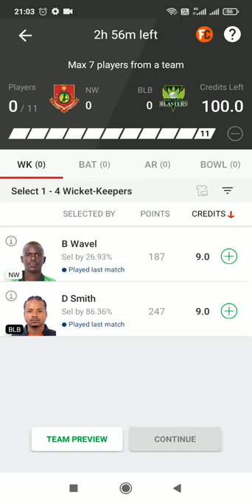Spice Isle T10 2022, Final: NW vs BLB Dream11 Prediction, Fantasy Cricket Tips, Playing 11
Spice Isle T10 2022, Final: NW vs BLB Dream11 Prediction, Fantasy Cricket Tips, Playing 11, Pitch Report and Injury Update
Kavem Hodge is an ideal captaincy pick for this encounter.

CricTracker Author

Updated - Apr 18, 2022 7:17 pm

Cricket Stadium
Cricket Stadium. (Photo Source: Twitter)
Preview:

Nutmeg Warriors and Bay Leaf Blasters are all set to lock horns against each other in the finals of the Spice Isle T10 League, 2022. Nutmeg Warriors defeated Bay Leaf Blasters in the Qualifier 1, winning by a margin of just eight runs. On the other hand, the Blasters defeated Ginger Generals in the second qualifier to book a finals berth.

Nutmeg Warriors have lost just one game in the tournament so far, winning seven of their eight games in the group stage. On the other hand, Bay Leaf Blasters finished second in the points tally, winning six of their eight games.

Match Details:

Nutmeg Warriors vs Bay Leaf Blasters, Final

Venue: National Cricket Stadium, St George’s, Grenada

Date & Time: 19th April at 12:00 AM IST and 2:30 PM Local Time

NW vs BLB, Final Pitch Report:

The pitch is expected to be good for batting conditions, and we could expect a first innings score in the range of 120-130 runs. Over 230 runs were scored in the last encounter, and we expect the trend to continue.

Also Read: Mitchell McClenaghan’s advice to MI pacers
NW vs BLB, Final Probable Playing XIs:
Nutmeg Warriors

Seandell Regis, Sunil Ambris, Keron Cottoy, Donald McDonald, Benjamin Wavel, Haston Jackson, Akeem Alexis, Darel Cyrus (c), Sheldon Joseph, Keishon Mitchell, Alex Moses

Advertisement
Bay Leaf Blasters

St Nickozi Hillaire, Kavem Hodge, Devon Smith (c), Denis Smith (wk), Jerlani Robinson, Alvin Ramnuath, Divonie Smith, Richard Rogers, Amikel Dubissette, Shermon Lewis, Nelon Pascal
Also Read
Delhi Capitals
Reports: Mitchell Marsh tests positive for Covid-19, four members of Delhi Capitals unit identified close contacts

DC (Delhi Capitals)
Jos Buttler and Devdutt Padikkal
IPL 2022: RR openers Jos Buttler and Devdutt Padikkal run four, display amazing fitness levels

IPL 2022
Top Picks for NW vs BLB  Dream11 Match:
Top Picks- Bay Leaf Blasters

Kavem Hodge has scored 267 runs in the tournament so far. He has also been handy with the ball, picking up four wickets in nine games.

Nelon Pascal has been one of the standout performers for the Blasters. He has picked up 11 wickets in the tournament so far.
Top Picks- Nutmeg Warriors

Darel Cyrus has picked up nine wickets in the tournament so far. Although his form has dipped off-late, he remains a vital part of the Warriors’ bowling attack.

Haston Jackson is the top wicket-taker for his side. He has 11 scalps to his name so far and will look to make an impact in the final.
NW vs BLB Must Picks for Dream11 Fantasy Cricket:
Player Name  Stats (This Tournament)  Dream11 Points
Nelon Pascal  11 wickets  459
Kavem Hodge  267 runs and 4 wickets  622
Haston Jackson  11 wickets  476
Darel Cyrus  9 wickets  409
Suggested Playing XI No.1 for NW vs BLB Dream11 Fantasy Cricket:

NW vs BLB pitch report

NW vs BLB Report

NW vs BLB dream11 team today

NW vs BLB today match prediction

NW vs BLB

NW vs BLB 2022

NW vs BLB highlights

NW vs BLB Prediction

NW vs BLB dream11 analysis

NW vs BLB best dream11 team

NW vs BLB dream11 team prediction

NW vs BLB playing 11

NW vs BLB head to head

NW vs BLB live score

NW vs BLB live match

NW vs BLB dream11 best team

NW vs BLB dream11 prediction

NW vs BLB match prediction
NW vs BLB live